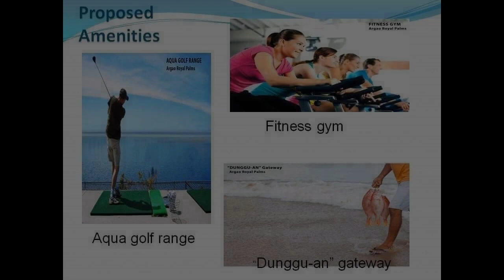Beach house for sale in argao cebu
Number of Bedrooms: 4
Number of Bathrooms: 3
Floor Area in sqm: 171 sqm.
Lot Area in sqm: 180 sqm.
Number of Floors: 2